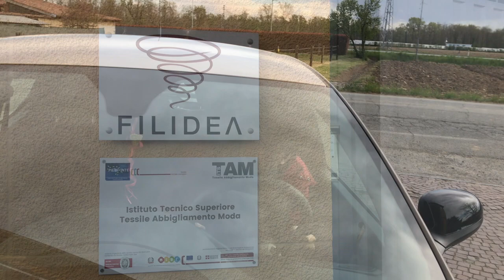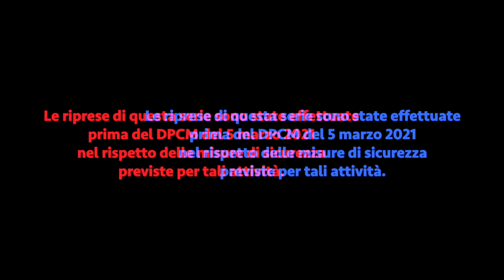Tex & the City - Episodio 5 "Un pomeriggio in laboratorio"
Deliziato dall'idea di incontrare Michelle, Lorenzo si offre di fare visita a Martina presso il laboratorio di confezione e maglieria del TAM, dove l'amica è impegnata a seguire un progetto. Sarà l'occasione per capire l'importanza dell'apprendimento sul campo, ma soprattutto per cogliere l'occasione di parlare con Michelle. Riuscirà Lorenzo nel suo intento?